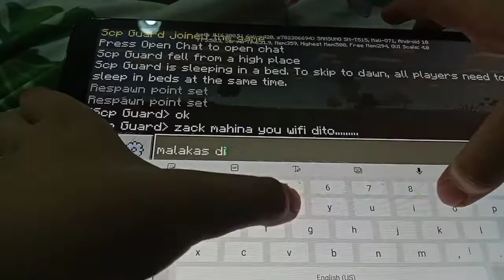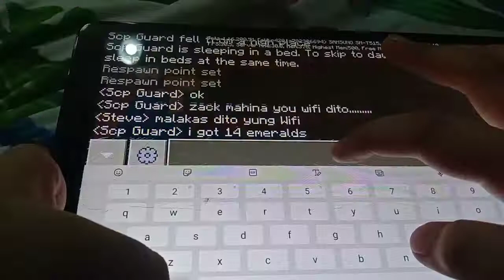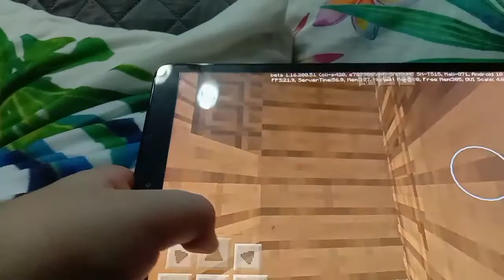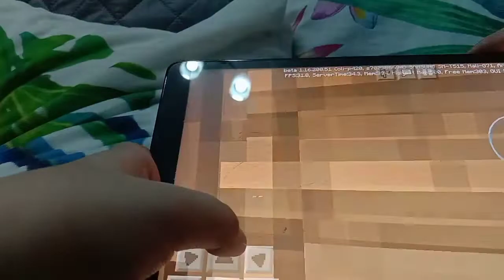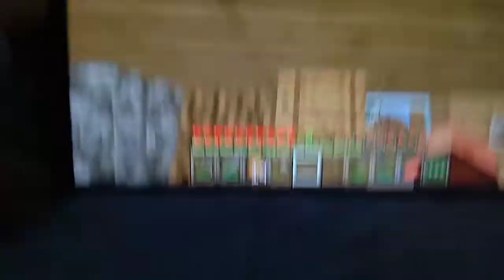Playing Minecraft Survival with my Classmate